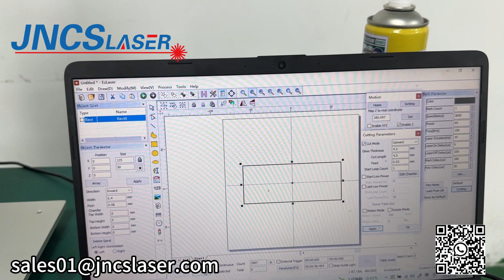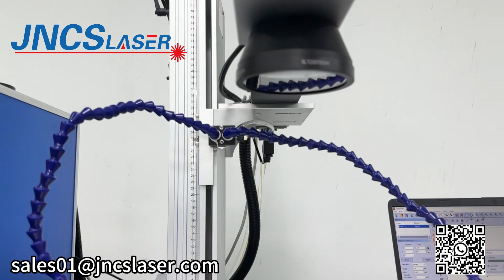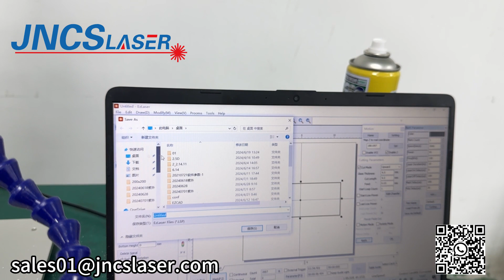Hot Small 120W fiber laser marking machine for glass drilling,jncslaser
Low use-cost, high speed, high production efficiency. No maintenance laser source: service time 100,000 hours.